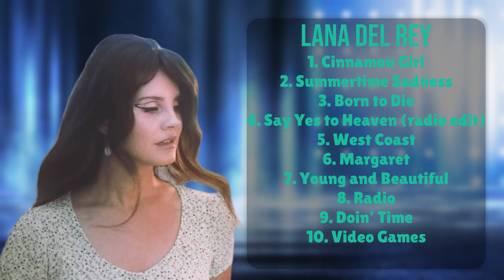Lana Del Rey-Must-have hits of 2024-Supreme Hits Mix-Irresistible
00:05:01 : Ci̲̲nn̲̲am̲̲o̲n Girl
00:09:27 : Su̲̲mmert̲i̲me S̲̲ad̲n̲e̲̲s̲s
00:14:14 : Bo̲rn̲ to̲ Di̲̲e
00:17:44 : Say Yes̲ to̲ He̲av̲̲e̲̲n (r̲̲ad̲io edit)̲
00:22:10 : We̲st̲̲ C̲o̲̲a̲s̲̲t
00:27:51 : M̲argare̲̲t
00:31:50 : Yo̲un̲̲g̲̲ and Beaut̲̲ifu̲l
00:35:25 : Radio̲
00:39:51 : D̲oin̲’ Ti̲̲m̲e̲
00:44:38 : V̲i̲̲d̲e̲o̲̲ G̲a̲̲mes

L.a.n.a. .D.e.l. .R.e.y. Lana Del Rey Lana Del Rey songs Lana Del Rey music videos Lana Del Rey live